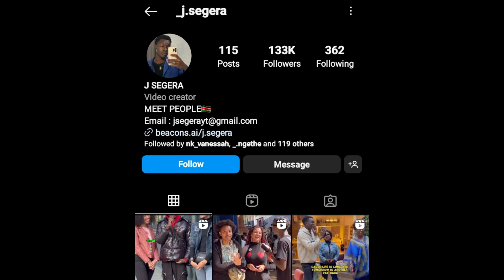WILL BANTA HOUSE FAIL (WHAT IS BANTA HOUSE)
watch till the end and do the usual L+C+S